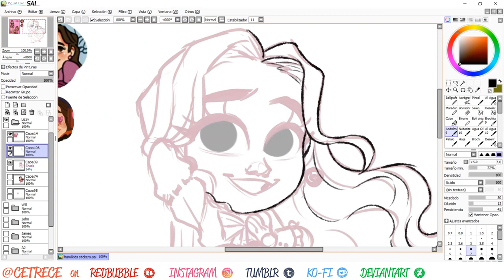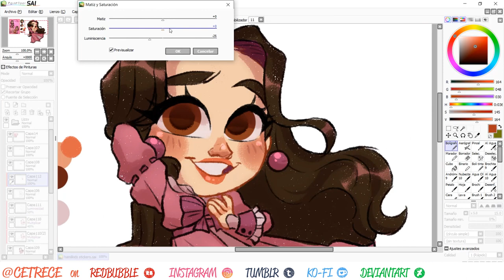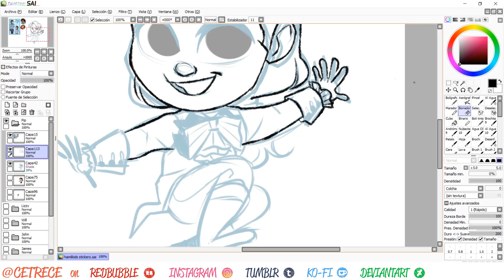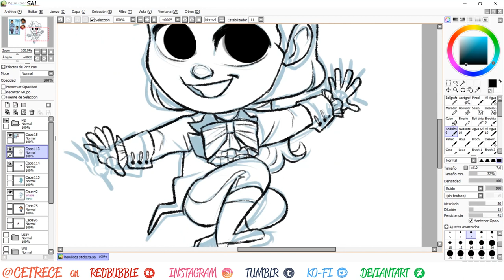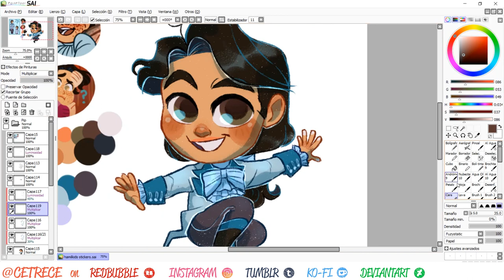Hamilkids Stickers! #4 Lizzy & Philip II (SPEED PAINT) 💗💙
Chibi Lizzy Hamilton and Philip II Hamilton stickers! 💗💙
Aaaand that's all folks! I think my favs are these two, they're so cute I can't-

▶ PROGRAMS: Paint Tool SAI, OBS Studio, Adobe Premiere Pro
I use a Wacom Intuos